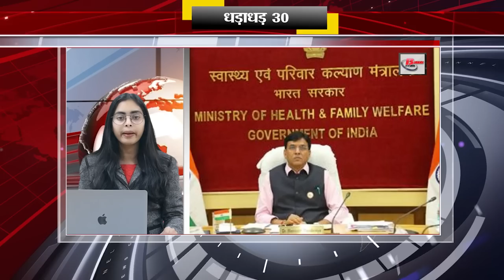Get Top 30 breaking news on 11th feb. 2023, Non stop,Aaj ki taja khabar India/Bharat news.